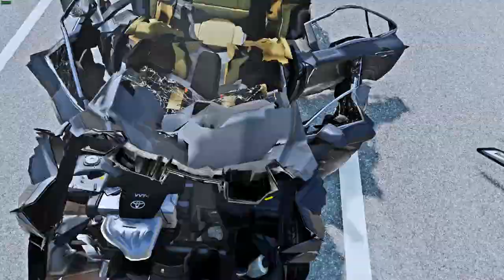Cars VS Large Roller BeamNG Drive